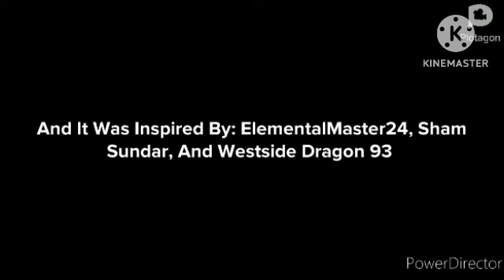Russell (UP) Dumps Water on The Bed's Blanket at Hampton Inn/Grounded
Russell (UP) is at the Hampton Inn hotel, and he is up to no good. Today, he dumps water on the bed's blanket in the hotel, this resulted is him getting kicked out until May 1st, 2024. Watch what happens next!